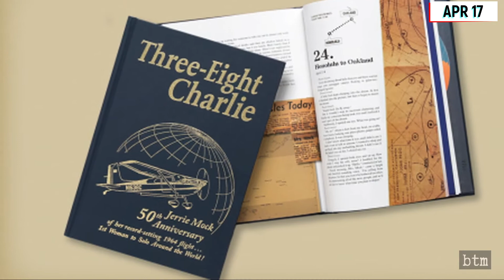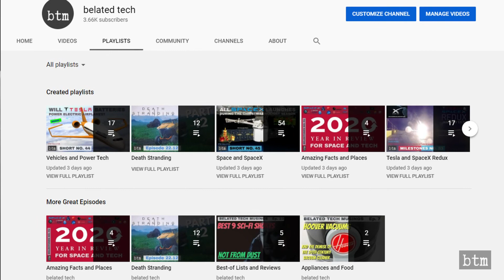The Space & Tech Rewind: April 12 – 18 | Vostok 1, Discoverer 2, Apollo 16, 1st Fax, Geraldine Mock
What happened each day this week in space exploration, science, and technology history. This is the forty-fourth video in this series, covering April 12th to April 18th. Features Vostok 1, Discoverer 2, David Sarnoff, Robert Gilruth, Apollo 16, Geraldine Mock, the first fax machine, and Mark Pocan versus Amazon.

VIDEO CREDIT:
NASA, Roscosmos, USAF